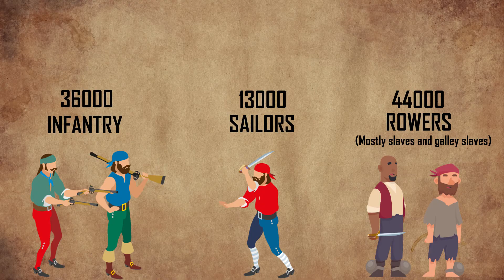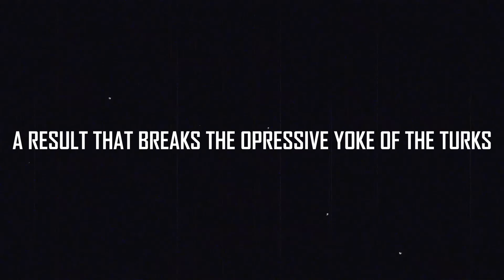The battle of Lepanto, 1571: when Ottoman forces clashed with Christians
Today we will talk about the battle of Lepanto. On October 7, 1571 in the Gulf of Patras, near the Greek city of Naupactus, a battle took place between the Holy League (a Catholic coalition organized by Pope Pius V, formed by the Spanish Empire, the Papal States, the Republic of Venice, the Order of Malta, the Republic of Genoa and the Duchy of Savoy) and the Ottoman Empire.

It was so great that only World War I could be compared to it.

Would Europe be different today if that battle had had a different ending? I read you!

00:00 Introduction
01:44 The mighty Holy League
02:29 The Great Fleet assembled
03:45 Infantry: best strategy and decisive factor
04:42 Clash of religious powers, war chants are heard
06:43 A result that breaks the oppressive yoke of the Turks
07:49 Farewell